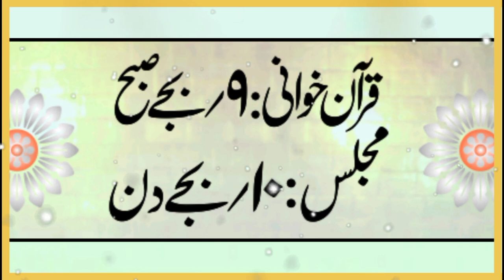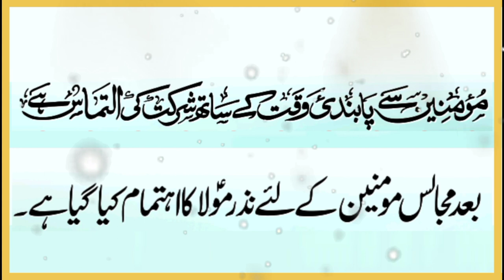📢 MAJLIS E BARSI || सय्यद अलमदार हुसैन ज़ैदी || BADA IMAMBADA MIR WAQF ESTATE BRAHAMPURA MUZAFFARPUR